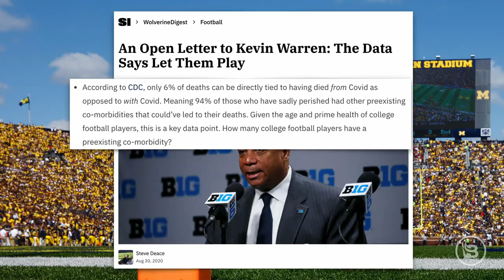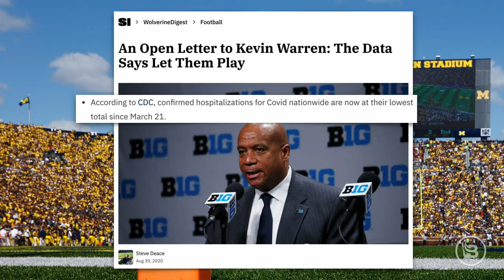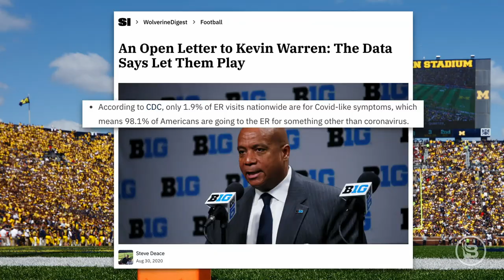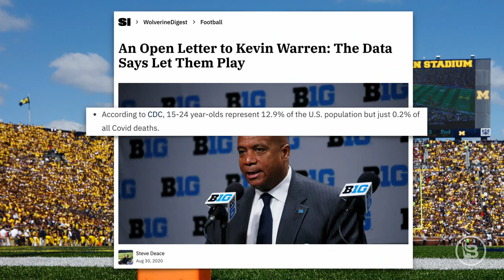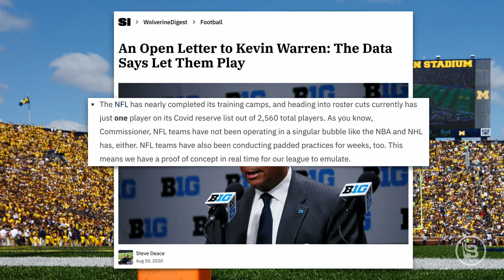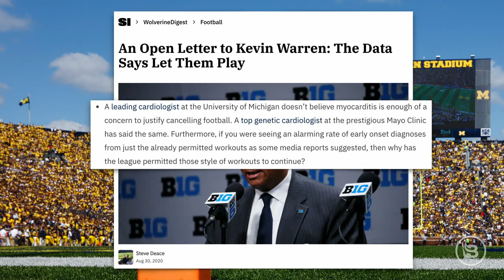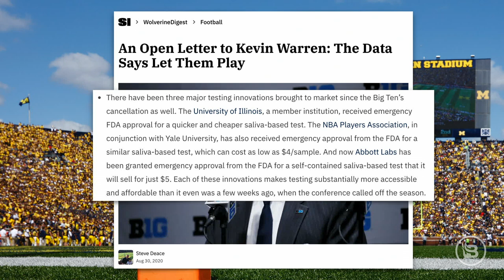LET THEM PLAY: What the Data Says About COVID-19 and College Football | Steve Deace Show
The data is positive. The testing innovations are striking.

President Trump is absolutely right to encourage the Big Ten to play football as soon as possible.